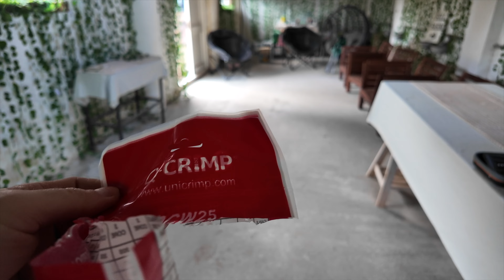I FLOODED A CUSTOMERS HOUSE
So this was an absolute nightmare i flooded my customers house by drilling through the water mains.
It was supposed to be an easy day installing power supply to the garden buildings but it quickly went wrong while trying to get the supply back into the house.